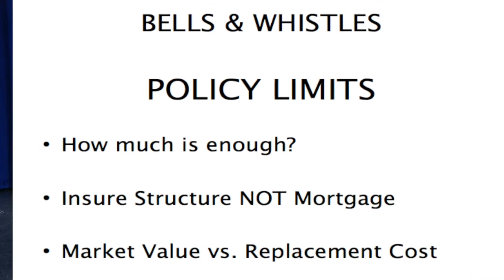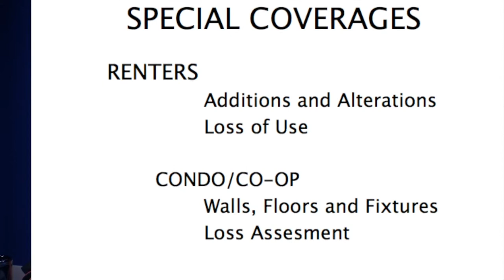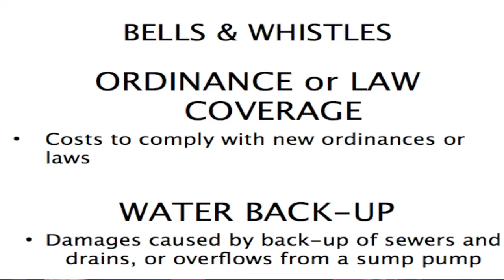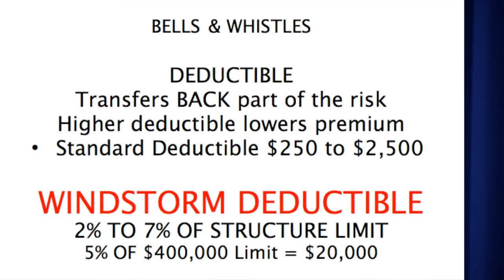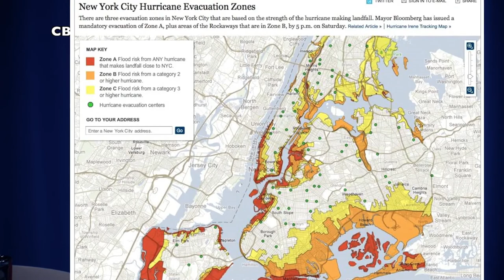2013-04-25Elizabeth Malone, New York Mortgage Coalition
Elizabeth Malone from the New York Mortgage Coalition discusses property insurance in light of Hurricane Sandy